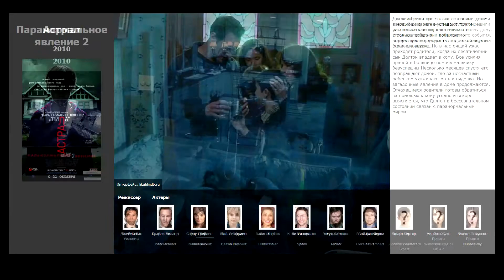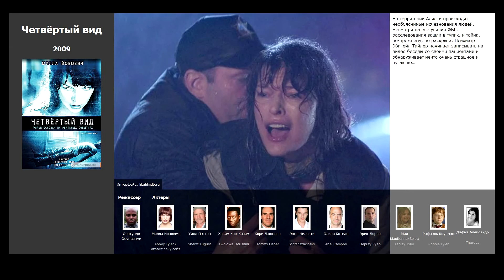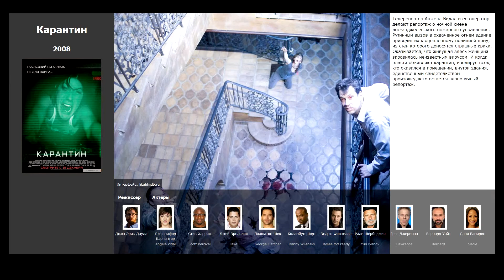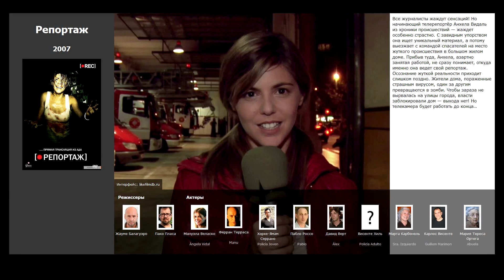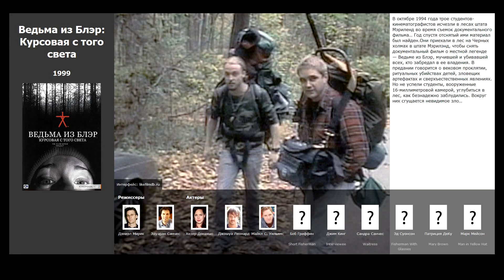8 лучших фильмов, похожих на Паранормальное явление 2 (2010)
Список фильмов, которые по мнению зрителей похожи на Паранормальное явление 2 (2010):

00:16 Астрал (2010)
01:03 Последнее изгнание дьявола (2010)
01:34 Искатели могил (2010)
02:03 Четвёртый вид (2009)
02:27 Монстро (2008)
02:49 Карантин (2008)
03:21 Репортаж (2007)
04:06 Ведьма из Блэр: Курсовая с того света (1999)